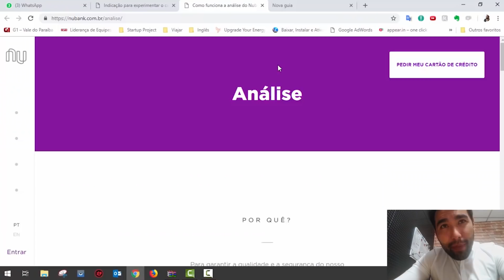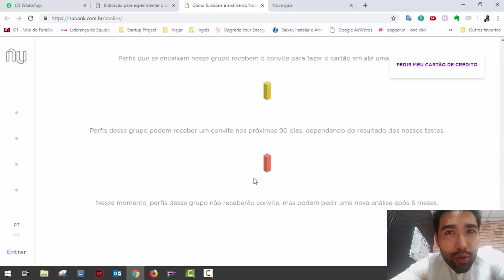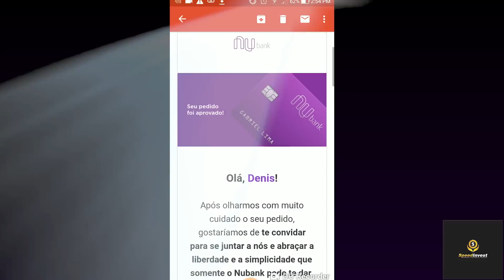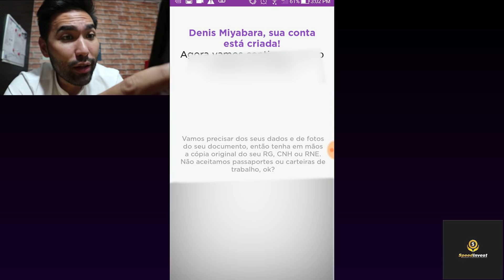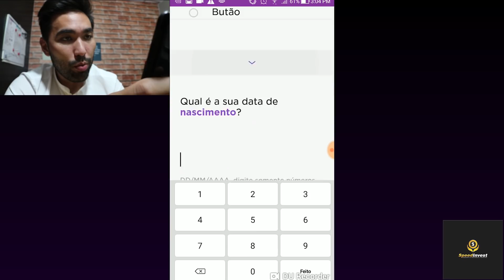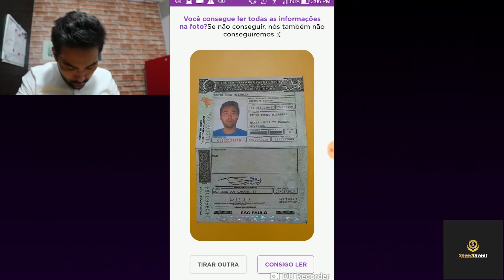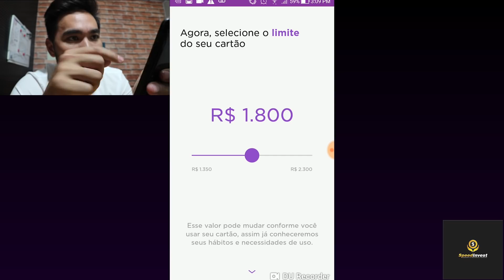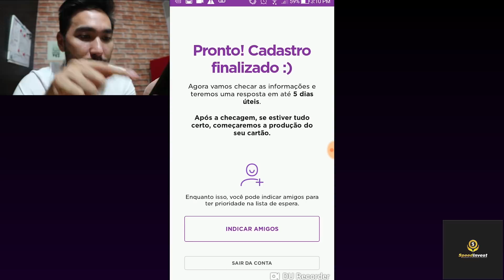NUBANK como FUNCIONA? Cartão NUBANK e NUCONTA vale a pena?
SÉRIE QUE PROMETE MUDAR A SUA VIDA
2X3  Rentabilidade em dobro a cada 3 anos
NUBANK como FUNCIONA? Cartão NUBANK e NUCONTA passo a passo
✅Guia do Score Alto Passo a Passo

NUBANK

A terceira maior unicórnio brasileira

Funciona como cartão de crédtio de conta para pagamentos.
Cartão NUBANK  e NUCONTA, vieram para ficar

Nubank como funciona?

Depois do Nubank ser aprovado, conseguimos um cartão de crédito e só depois de aceitos, conseguimos participar da NUCONTA e NUBANK Rewards

Quais são os quesitos para ser aprovado?

A nubank conta não tem nubank limite, então não tem o porque de não começar os jogos

Uma grande questão que todo mundo me pergunta sempre é se a Nubank rewards vale a pena 2018 ?

Nubank Rewards é o programa de pontos da Nubank, não são milhas, mas pontos. Na Nubank Rewards, cada um real vale um ponto e você pode apagar alguns custos da sua fatura^^

Se você quiser um Nubank convite, deixe seu convite aqui e o Japonês te manda?

Abra sua conta de graça na XP, a corretora 100% online que apoia a educação financeira no Brasil:

Cadastre o seu e-mail e receba o conteúdo mais rico do Brasil!

Tem mais dúvida? Comente aqui

Enriquecer faz parte do show!

A vida é muito curta pra passar em branco!